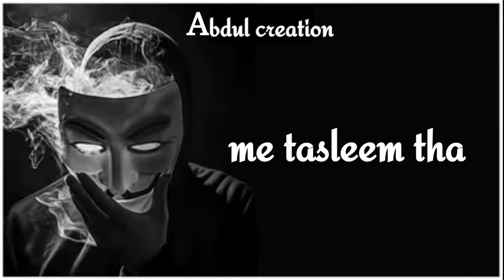Bad boy attitude shayri status || Attitude status for boys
HELLO FRIEND'S MY NAME IS KABIR AND YOU ARE WATHING MY YOUTUBE CHANNEL ABDUL CREATION IN THIS CHANNEL WE ARE TRYING TO UPLOAD BEST STATUS VIDEO .

SPEACIAL THANKS ÷ YOUTUBE OWNED BY (GOOGLE)

whatsapp song,
Sad Status,
Lover boy,
breakup status,
bewafa status,
heart Toching Status,
 heartbroken status,
sad status,
 2019,
Whatsapp status,
whatsapp status,
bewafa song
,romantic songs
,romantic love story
,whatsapp status,
new Punjabi sad song,
Punjabi sad
 Crying video
30 second whatsapp status
30 second sad status video emotional whatsapp staus video
whatsapp videos
 30 seconds video.